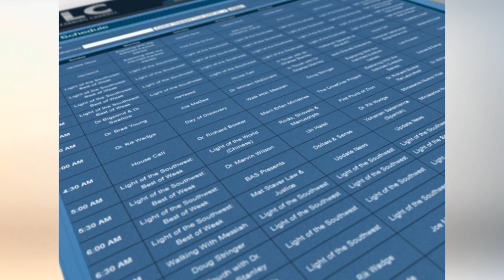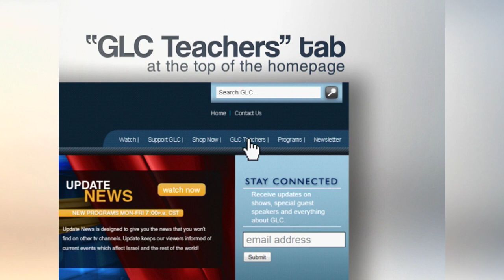The GLC Website- FREE videos, updates, schedule and more!!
GLC.us.com is designed to keep you in-the-know about what's happening at God's Learning Channel.

You can watch GLC 24 hours a day via our online stream by selecting the "Watch Live" button on our homepage. Even if you don't have high-speed internet, our internet live stream provides both low and high quality broadcast.  Want to know who's appearing on Light of the Southwest? Simply click on the "Guest in Focus" module. You can even find out what's currently airing with the "Today's Programs" section.  Click on the "Program Schedule" button below for a full, interactive list of the monthly programming schedule!  Too far away to visit the GLC Bookstore?

"Shop Online" gives you full access to hundreds of books, study resources and even popular GLC programs.  We invite you to visit the "Partner Section" where you can become a part of what God is doing through GLC.  Here you can make a one-time donation or a monthly pledge, from the comfort of your computer through a secure PayPal account! And don't forget, you can watch all current GLC program archives for FREE when you click on the "GLC Teachers" tab at the top of the homepage!

So please visit glc.us.com and get connected today!